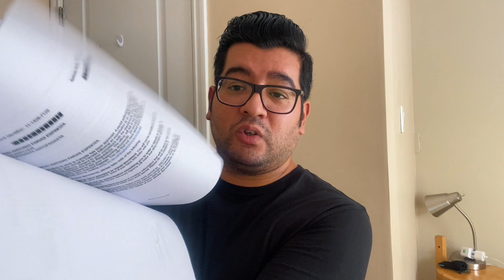DOCUMENTOS Y REQUISITOS PARA ENTRAR A CANADÁ CON WORKING HOLIDAY 2021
viajar a Canadá con Working Holiday, de seguro este video te va a servir. (Ojo, documentos para ingresar con Working Holiday aprobada.)

Seguro de Viaje: Si mencionan el código "DIEGOYKAROLA" obtendrán un descuento.

0:00 Introducción
1:05 POE Letter (working holiday aprobada)
1:37 Job Offer (oferta laboral)
2:03 Ticket aéreo
2:43 Permiso salida del país
4:00 ArriveCan
4:49 ETA
5:32 ESTA
6:26 Cuarentena / Hotel Sanitario
9:30 Cuarentena / Alojamiento
10:55 Seguro de viaje
12:24 Prueba de fondos $
14:02 PCR
15:12 Resumen
15:59 Donde me hice el PCR
17:27 Ultimos consejos